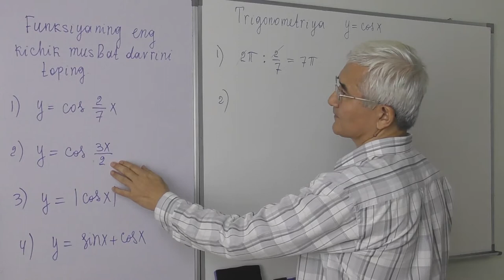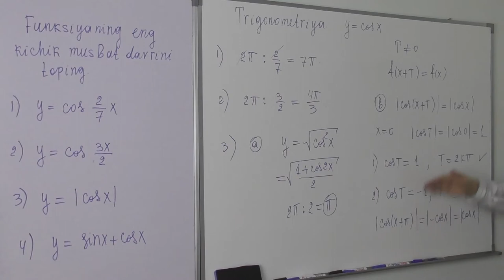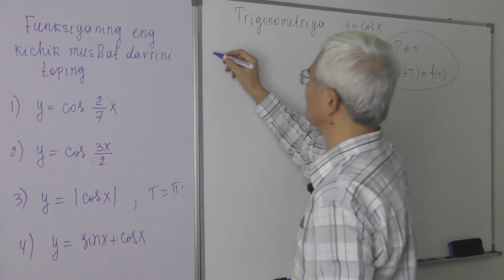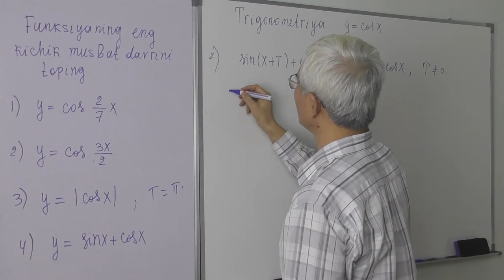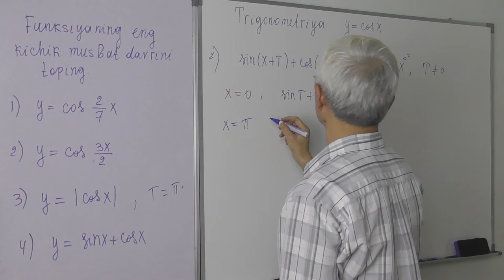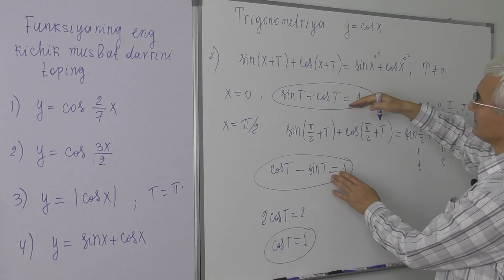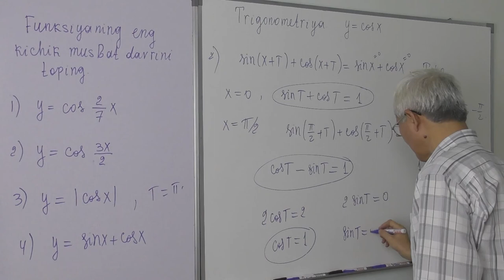15.11. y=cosx funksiya davriyligi